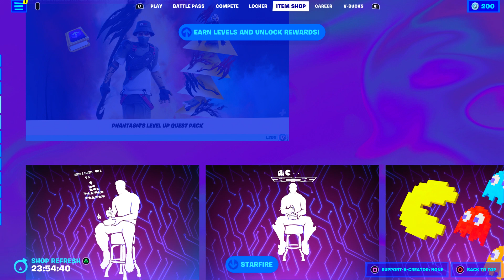Fortnite new Bundle..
Fortnite Battle Royale Tonight's new item shop cosmetics we have a NEW STW Bundle with the NIA skin and the inferno quest pack is also back! NEW item shop showcase..